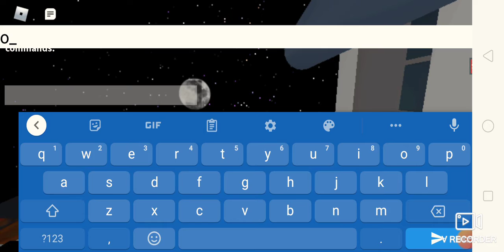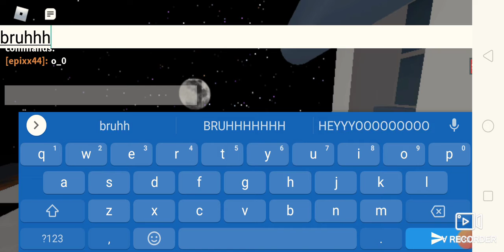Trying my lab map in piggy ( working in progress )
I'm lazy to finish my map :3